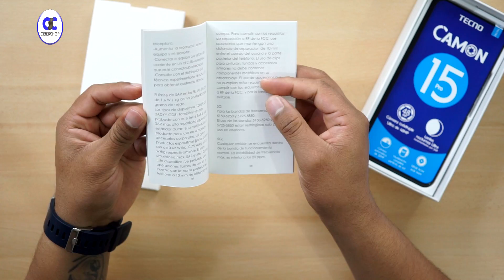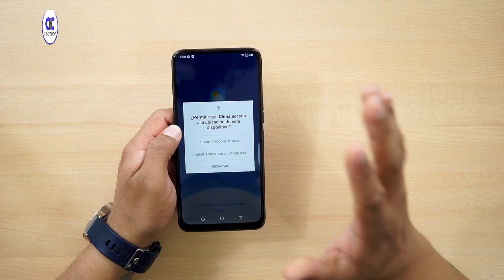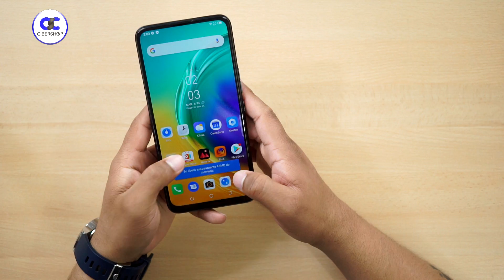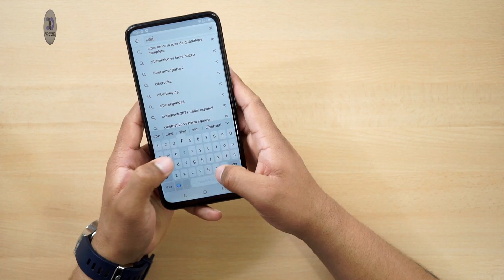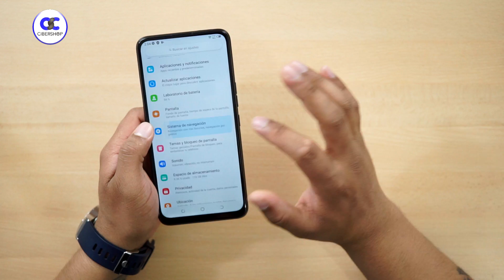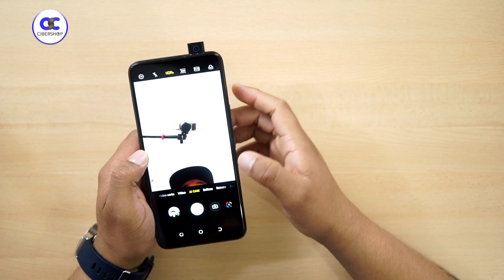🔥🔥Llega el NUEVO CELULAR - Tecno Mobile Camon 15 pro !! (Unboxing & Primeras Impresiones)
GRACIAS!!

¿Publicidad? ¿Negocios? Escribeme